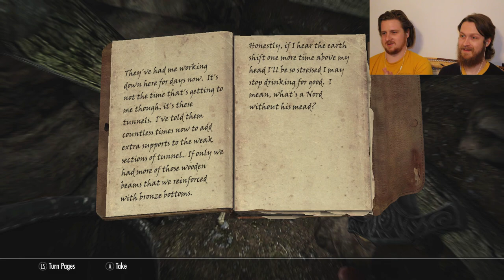Let's Play The Elder Scrolls V: Skyrim - Ep 2